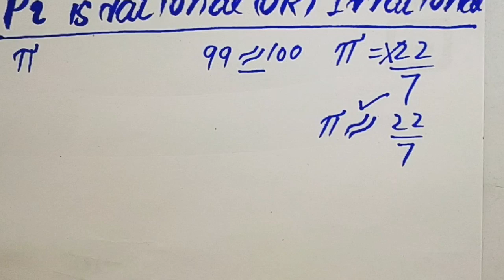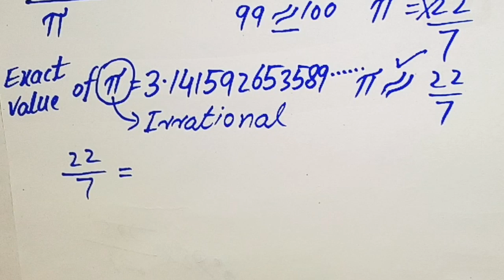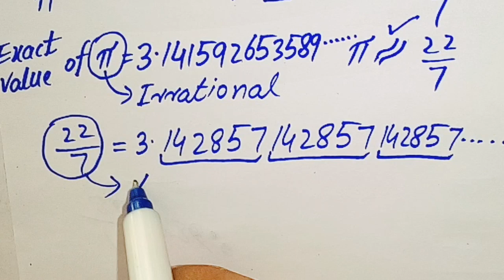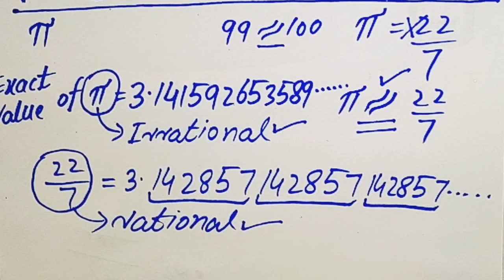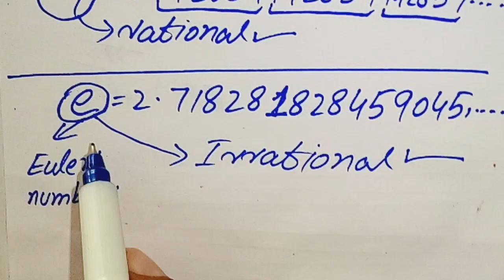Pi is rational or irrational | π is rational or irrational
🌺 Assalamualaikum students ; 🌺
⭕ In this video we'll see that Pi is rational or irrational number.

⭕ Video link of rational and irrational numbers is given below ;